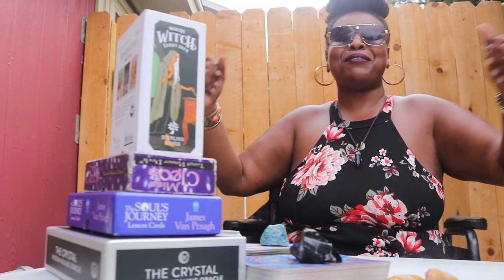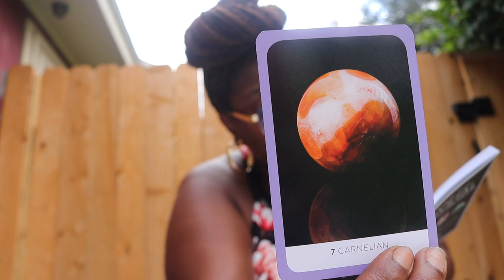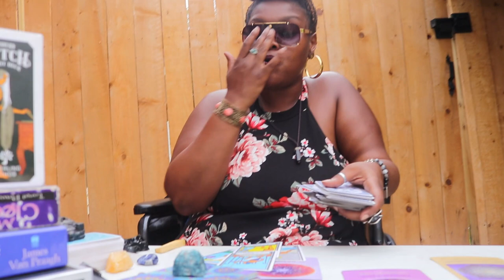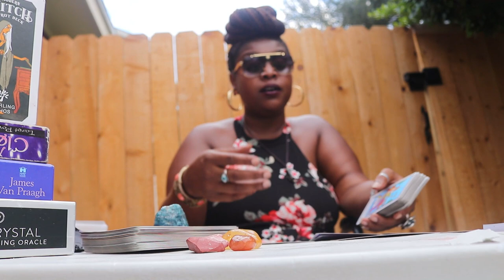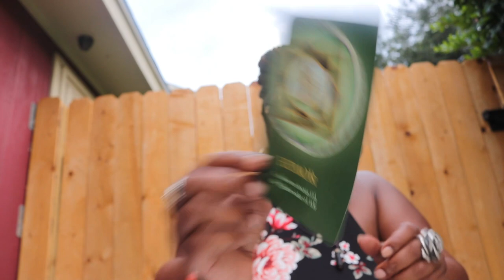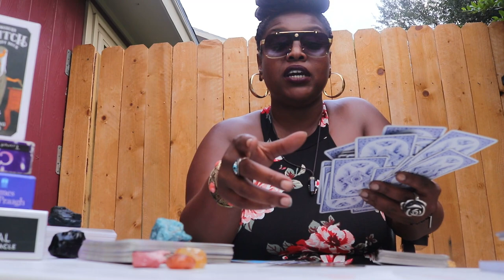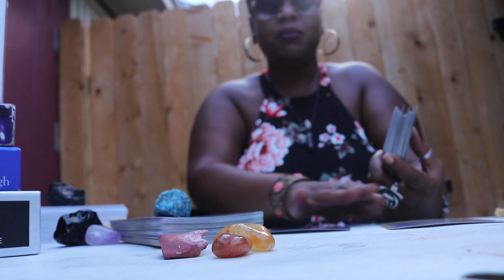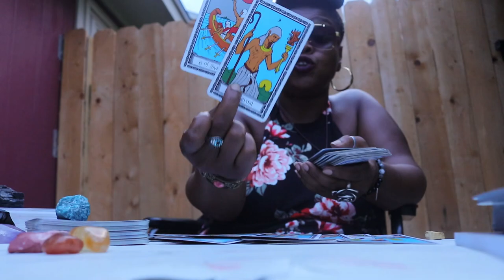🌎Earth Signs🧚🏽‍♀️- September (Virgo, Taurus, Capricorn)❣🌌😘